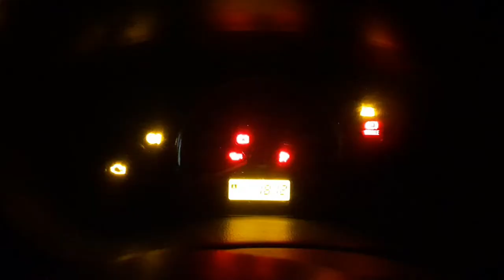Lakhwinder Wadali | Jaipur Trip Part 1| Nishant Rawat Vlogs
Lakhwindar Vdali Ka Show Ap Logo Ko Kaisa Lga Jarror Btana